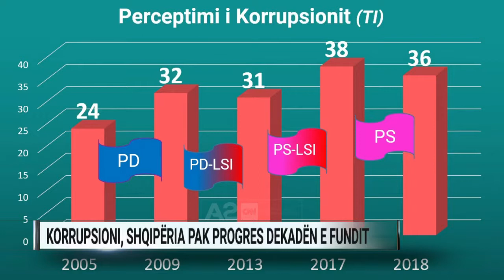Raporti, Shqipëria shënon rënie në luftën kundër kurrupsionit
Shqipëria shënon rënie në luftën kundër korrupsionit. Raporti i fundit i organizatës Transparency International, mbi shkallën e korrupsionit në botë, e ka radhitur Shqipërinë në vendin e 99-të, ndryshe nga një vit më parë kur renditej e 91-ta.